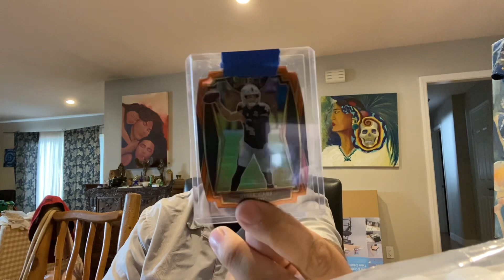Sports Card Collector Derek Carr Sellect